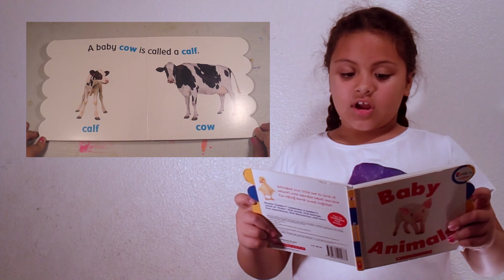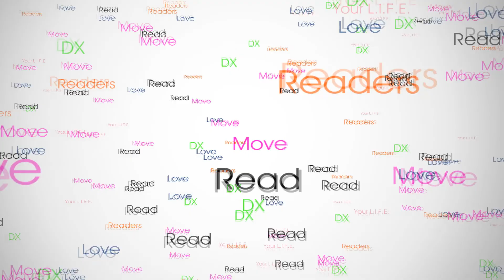DXWorldMedia presents DXReaders Episode 2: Baby Animals by Gagu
A reading program by kids for kids!